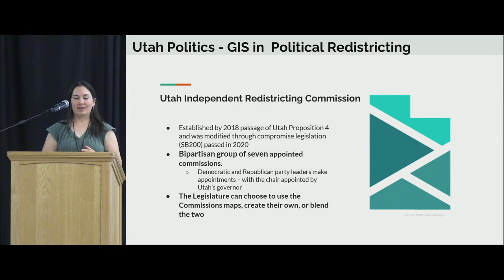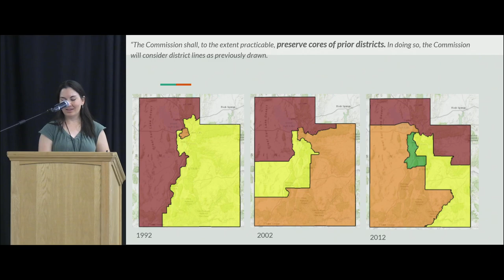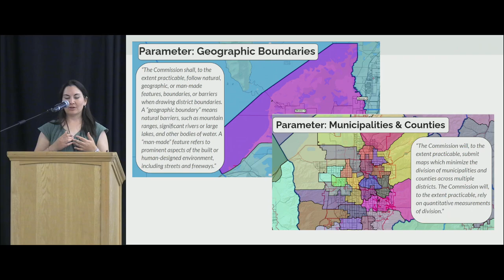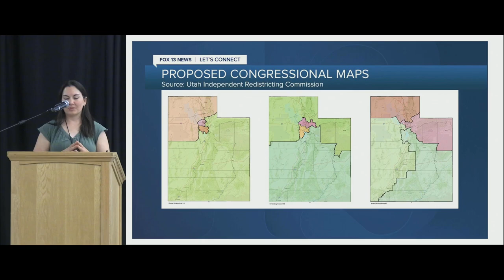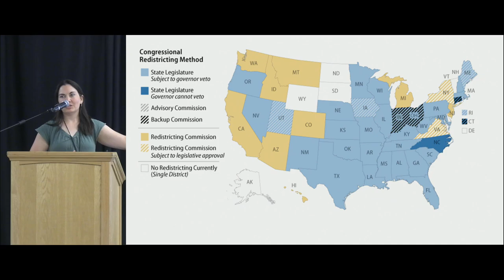Utah Politics: GIS in Political Redistricting – Jessie Pechmann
In 2018, Utah voters passed a ballot initiative that changed the decennial redistricting process for the state, and the Utah Independent Redistricting Commission was formed. The UIRC reached out to the GIS community for volunteers to help them map out new congressional, state house/senate, and board of education districts. The goal of this redistricting initiative is to create an open, transparent, and inclusive process that results in better boundaries for all Utahns.